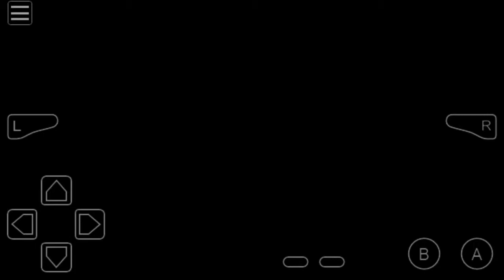Pokemon FireRed Walkthrough Part 9: Cerulean Gym Battle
After a bit of training, we take on the Cerulean Gym. We defeat the first two gym trainers easily, but how will we fare against Misty the Gym leader? Watch the video to find out!

Pokemon Captures:
Abra (offscreen)